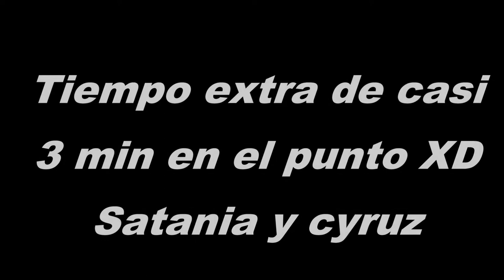Luchando por el punto casi 3 min. Satania y Cyruz en overwatch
jugando en equipo dos par de healer haciendo daño y curando XD, demoró en lograr el punto pero se pudo =)